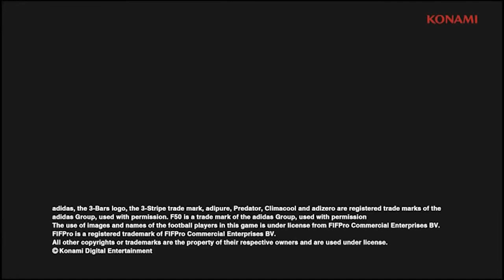PES 2014 Defence Gameplay